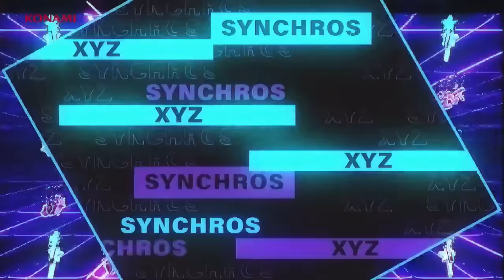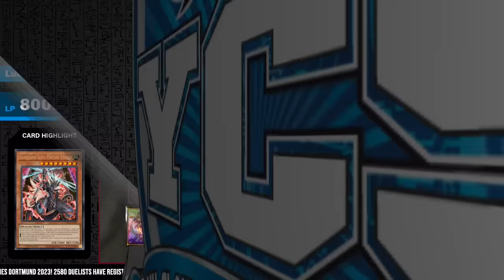YCS Dortmund 2023 - Round 9 - Lukas V. vs. Ludger W.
Watch Round 9 of YCS Dortmund 2023: Lukas V. (Superheavy Samurai Vanquish Soul) vs. Ludger W. (Dragon Link)

2020 Studio Dice／SHUEISHA, TV TOKYO, KONAMI